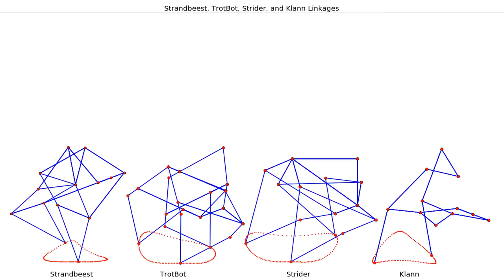Strandbeest, TrotBot, Strider & Klann Linkage Foot-Paths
Sample code and more info on simulating robot leg mechanisms like Theo Jansen's Strandbeest and Joe Klann's Mechanical Spider can be found